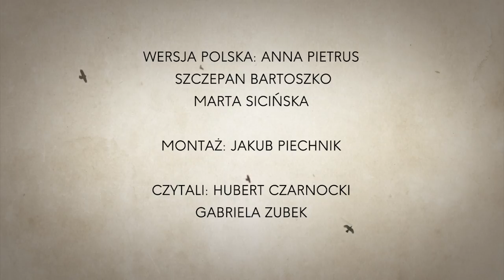Kard. WYSZYŃSKI | Vaticano Special | POLSKI LEKTOR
Z okazji beatyfikacji Kardynała Stefana Wyszyńskiego EWTN Polska we współpracy z Instytutem Prymasowskim oraz EWTN Vaticano przygotowała dla swoich międzynarodowych partnerów z EWTN anglojęzyczne wydanie Vaticano Special. W programie historycy i eksperci omawiają kolejne etapy życia Stefana Wyszyńskiego, jego dzieciństwo, drogę do kapłaństwa i biskupstwa, walkę z komunizmem, niezwykle osobisty stosunek do Matki Bożej a także mniej znane opinii publicznej braterskie relacje z biskupem Karolem Wojtyłą.

Vaticano Special to flagowy program EWTN, nadawany w każdą sobotę w języku angielskim przybliżający widzom istotne wydarzenia z życia Kościoła Powszechnego na całym świecie.

➤ Tradycyjnym przelewem:
EWTN Polska | Telewizja Wiekuistego Słowa | Oficjalny kanał